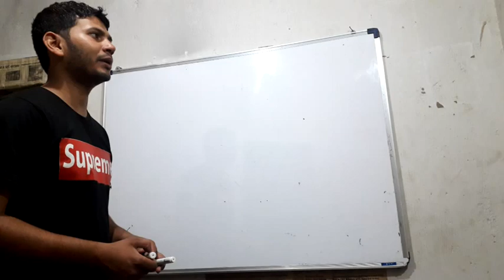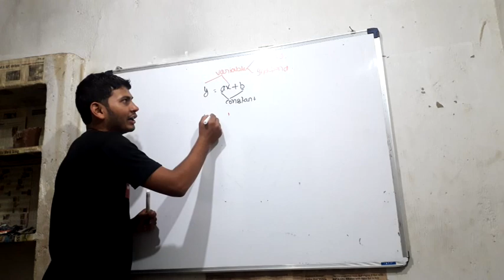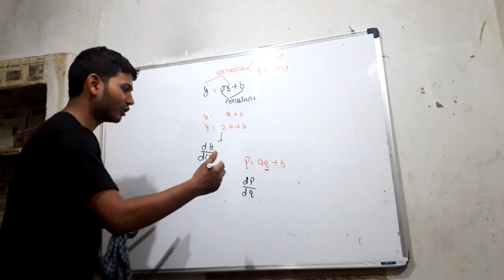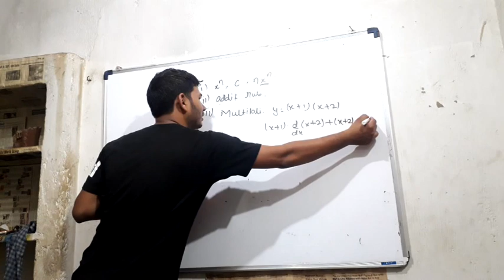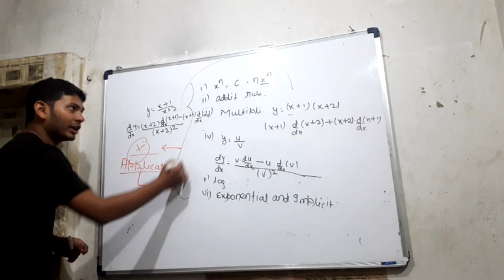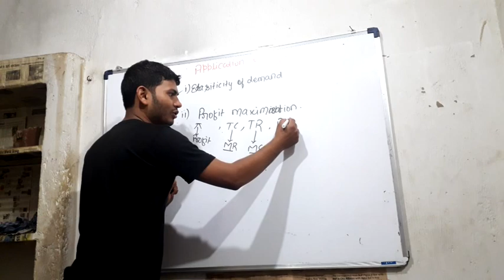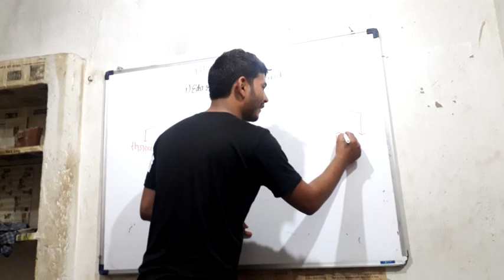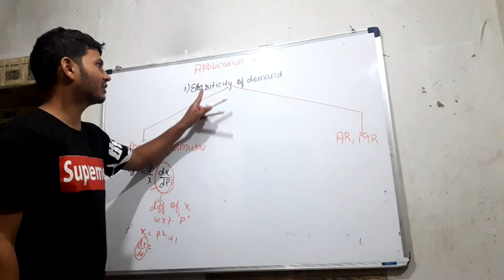Application of differentiation:- introduction of application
In this vedio we are going to discuss the important application of differentiation. Basically in this vedio we will discuss the use of application in some basic concepts.for ecample what is the use of differentiation in determining the elasticity of demand.